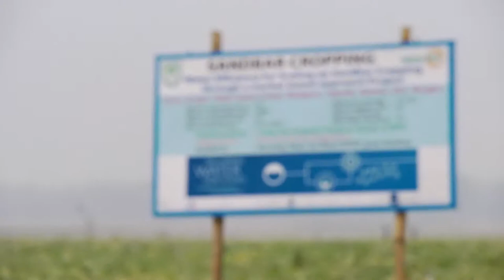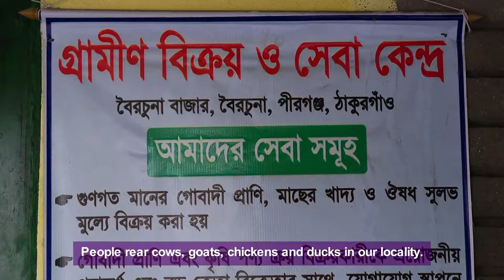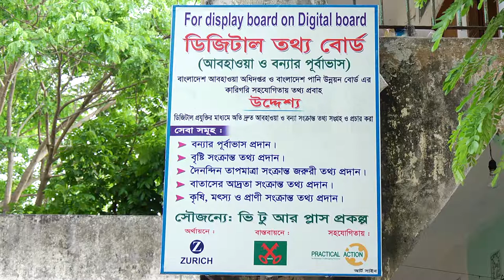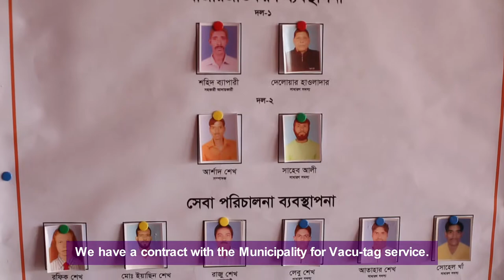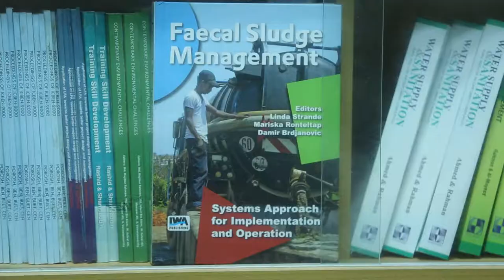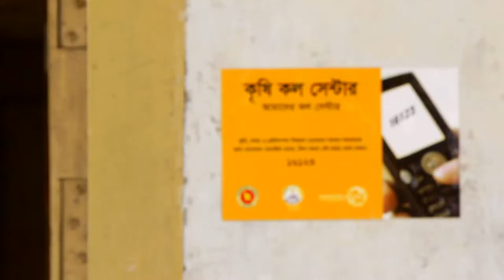PAB Profile Documentary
Profile Documentary on Practical Action Bangladesh